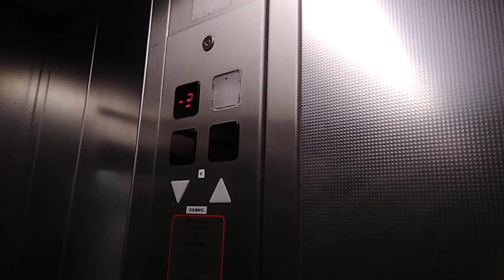2008 Schindler Roped hydraulic Elevator At Porta Nuova metro station in Turin Italy's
Brand: Schindler
Model: Unknown
Year: 2008